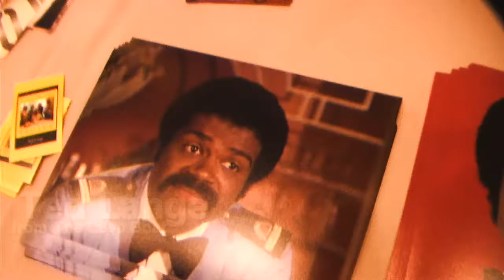Ted Lange 1216